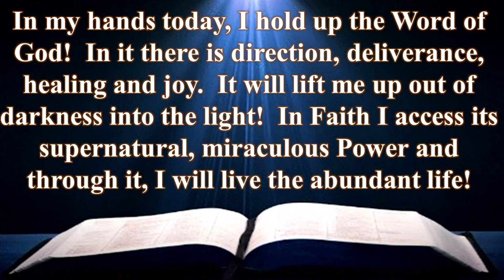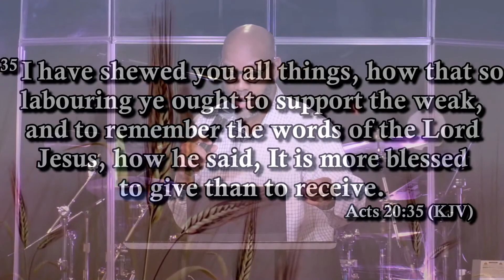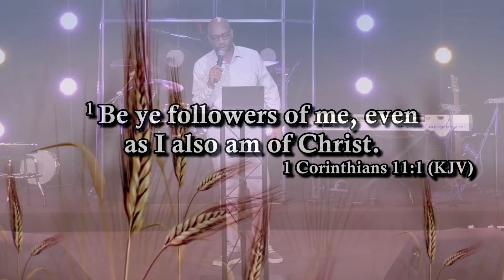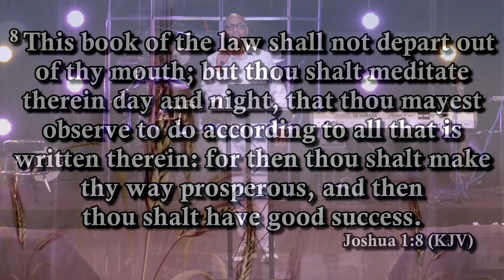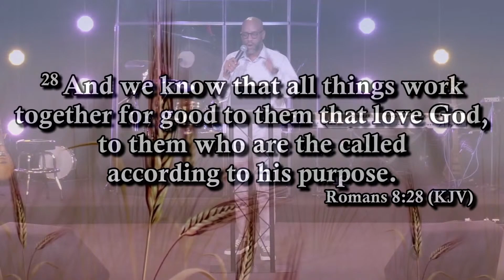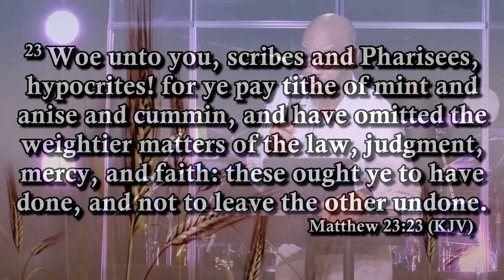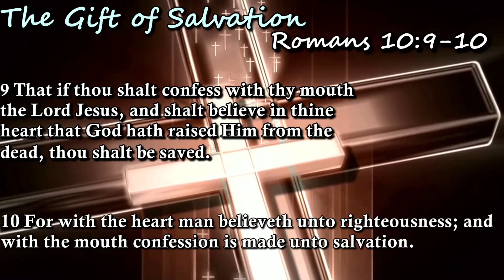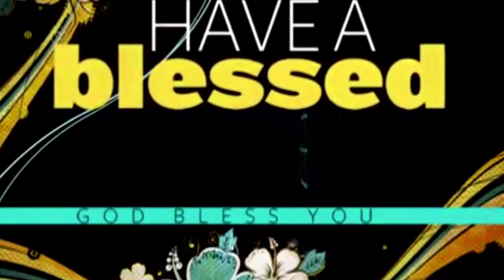The "More Blessed" Way! - Part 2 | Pastor Paul Elam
Part 2 of "The 'More Blessed' Way" series.

Hour of Power - Tuesday, June 14, 2022

Your engagement with our videos and channel helps others have the TOD experience, too, as we continue sharing the Good News of Jesus Christ throughout the world!

Engage with us further!